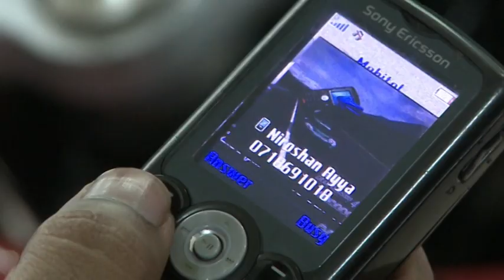Eaa diha Thilan Ranasinghe ft Rakitha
Song Title: Eaa Diha
Artist: Thilan Ranasinghe
Lyrics: Thilan Ranasinghe
Video : Oops Production House